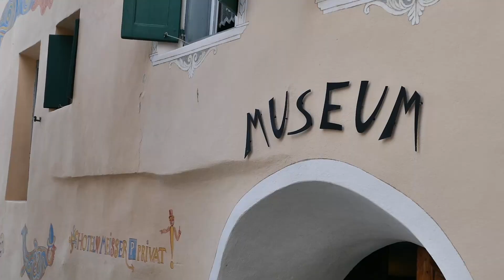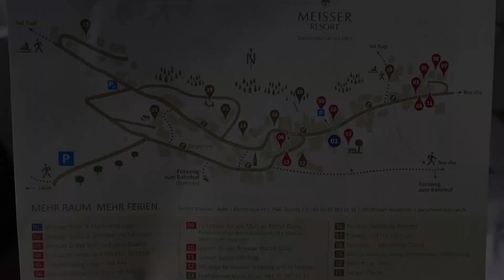Die Schweiz im Winter ❄️ Skigebiet Motta Naluns & Fahrt über den Julierpass | VLOG #67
Wir sind ein paar Tage in der Schweiz und erkunden ein bisschen Graubünden! In unserem VLOG zeigen wir unsere Eindrücke vom Skigebiet Motta Naluns, aus dem Schweizerischen Nationalpark und wir fahren über den Julierpass! Viel Spaß bei dem Video!
Liebe Grüße
Cleo & Nico

*Kooperation | Werbung

Thumbnail: Canva

▬▬▬▬▬▬ Videokapitel ▬▬▬▬▬▬
00:00 Videokapitel
02:32 Skigebiet Motta Naluns
08:40 Guarda
11:30 Meisser Hotel
13:24 Nationalpark und Italien Reschensee
17:45 Julierpass